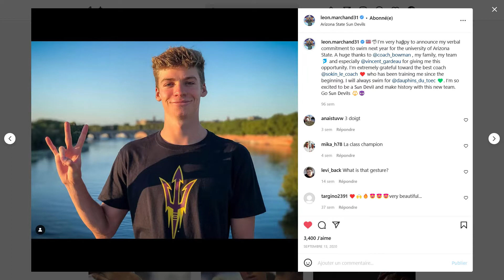Léon Marchand/Carson Foster : 22 - August 2021 : Léon Marchand joins Bowman !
[Photo + "Walking after midnight" by Patsy Cline]
(August 2021 : Léon Marchand rejoint Bowman !)